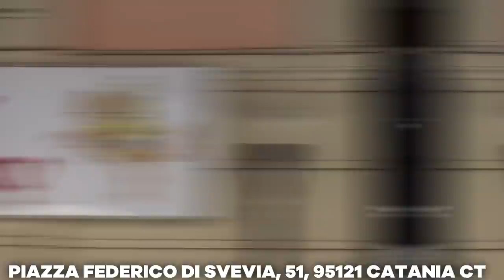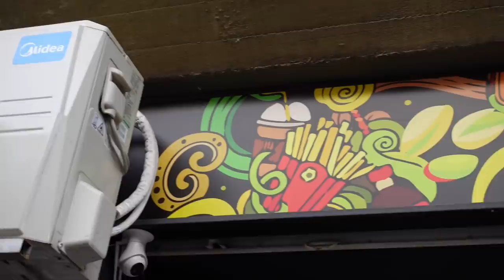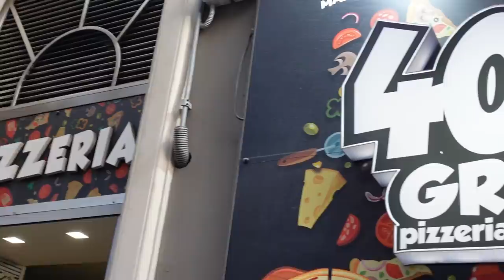CATANIA FOODPORN TOUR *al limite dell’illegale*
Bella a tutti ragazzi, finalmente online il quarto video del Italy Food Porn Tour ovvero: CATANIA